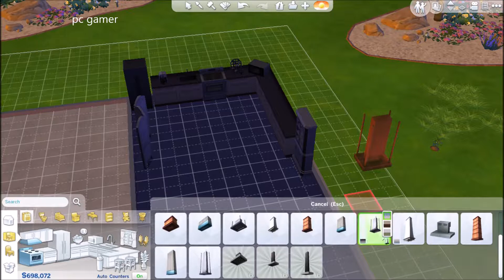Let's Play:The SIms 4 PART 2 (LET'S BUILD A HOUSE)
WASSUP EVERYBODY,SORRY THAT I DIDNT UPLOAD THE VIDEO YESTERDAY BUT I WAS OUT SO I COULDNT UPLOAD IT,IN THIS PART  BUILD THE HOUSE OF THE FAMILY,IT TOOK ME 1 HOUR ,I ENJOYED BUILDING THE HOUSE BUT SOME PEOPLE GET BORED FROM WATCHING THIS PART ,AND I DIDNT LIKE THE IDEA EDITING THE VIDEO'S SPEED CAUSE IT WONT SHOW YOU EXACTLY HOW DID I BUILD THE HOUSE, HOPE YOU GUYS ENJOYED WATCHING THE VIDEO AND DONT FORGET TO LIKE AND SUBSCRIBE :)
ALSO:
I USED A CHEAT TO HAVE MONEY:
FIRST YOU HAVE TO CLICK CTRL+SHIFT+C THEN WRITE ( MOTHERLODE) THATS IT ;)